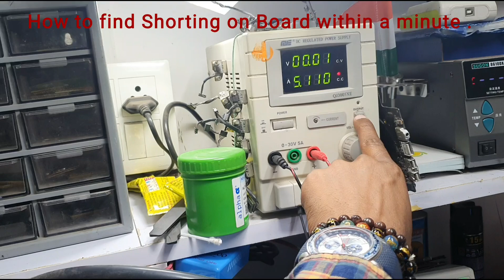How to find Short circuit in Power Rail within a minute.